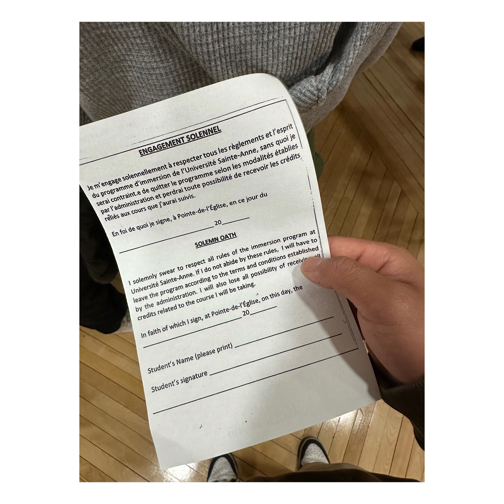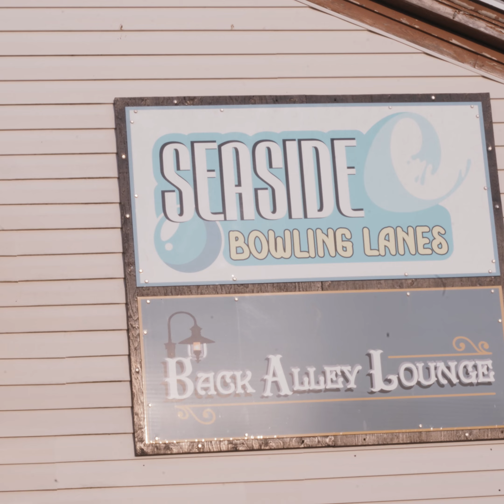Université Saint Anne explore French program part 1